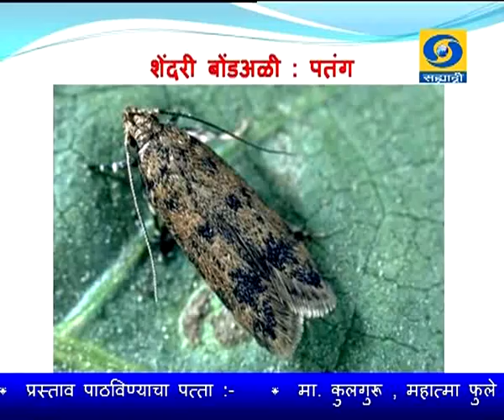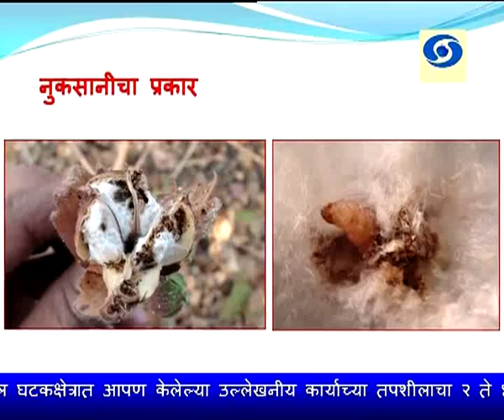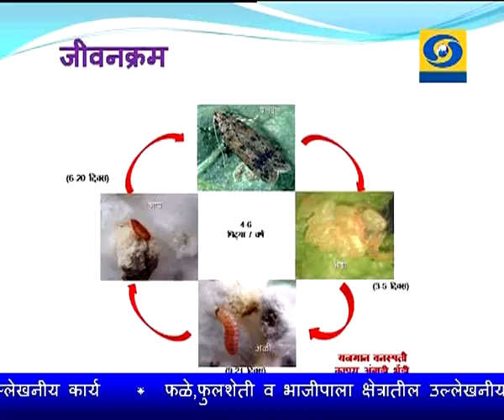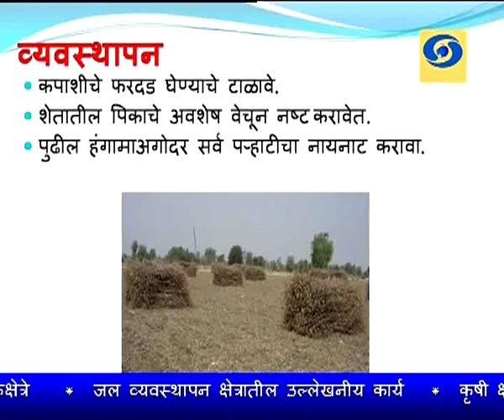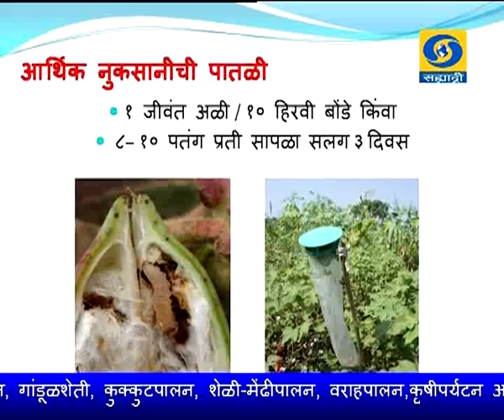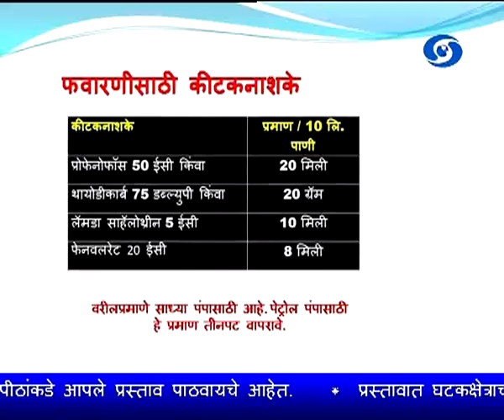Amchi Mati Amchi Manse - 12 March 2018 - कपाशीवरील शेंदरी बोंडअळीचे व्यवस्थापन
DD Sahyadri
Doordarshan Mumbai
Sahyadri Marathi
Show : ' Amchi Mati Amchi Manse '_' आमची माती आमची माणसं ' (१२ मार्च २०१८)
Subject : ' Management of Pink boll worm in cotton...'_' कपाशीवरील शेंदरी बोंडअळीचे व्यवस्थापन. '
Parti : डॉ.पी.आर.झंवर, प्रभारी विभाग प्रमुख, किटकशास्त्र विभाग,
कृषी महाविद्यालय, व.ना.म.कृ.वि.परभणी.
Anchor : उन्नती जगदाळे
Social Media Operator : वनिता राऊत - मांजरेकर
Producer : जावेद शेख